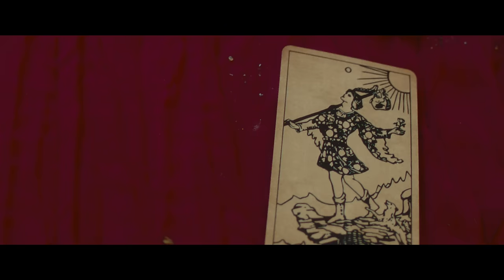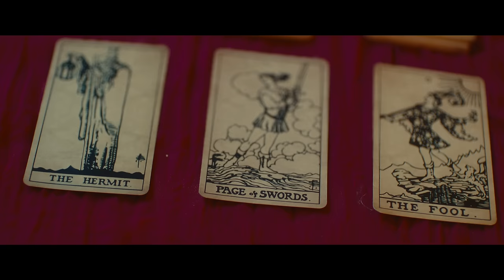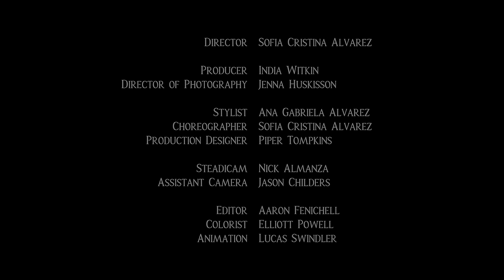T. Shan - Lost In Translation (Official Music Video)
Directed by Sofia Cristina Alvarez
Starring: Roanne Woo, Ray Waltz, T. Shan
Producer: India Witkin
DP: Jenna Huskisson
Styling: Ana Gabriela Alvarez
Choreography: Sofia Cristina Alvarez
Production Design: Piper Tompkins
Steadicam: Nick Almanza
AC: Jason Childers
Editor: Aaron Fenichell
Colorist: Elliott Powell
Animation: Lucas Swindler

Mixed by Mike Pizza Piazza
Mastered by Adam Grover